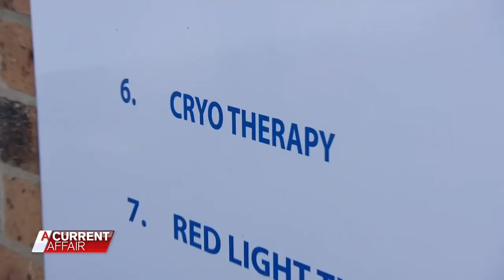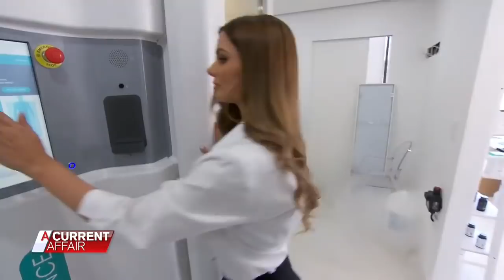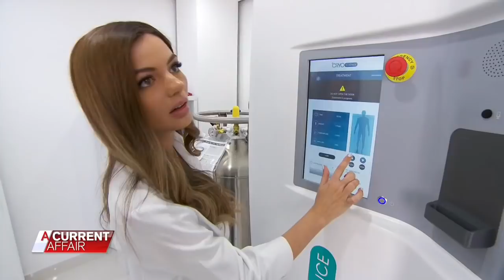Cryotherapy treatment goes horribly wrong | A Current Affair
Woman left with severe burns on her legs after a cryotherapy treatment went wrong. Stream full episodes on 9Now